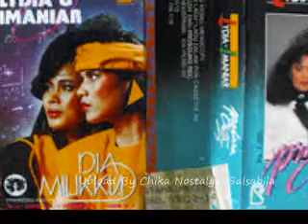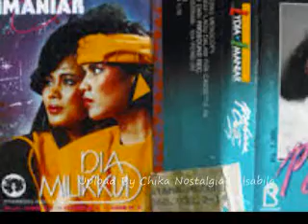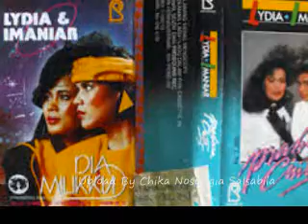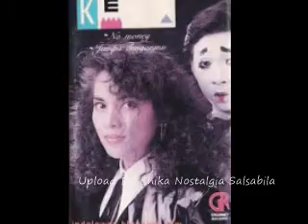Lydia Imaniar Buat Kau